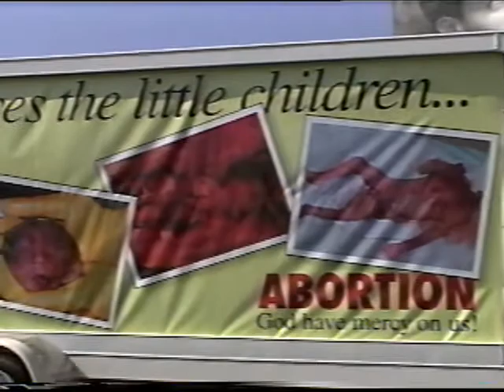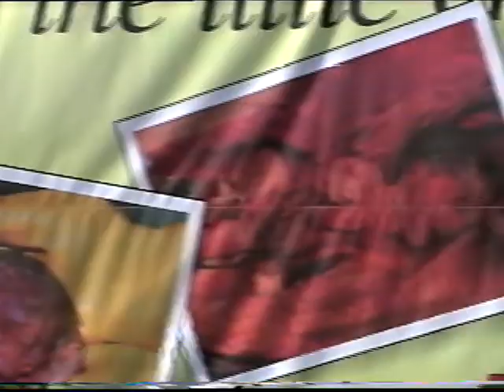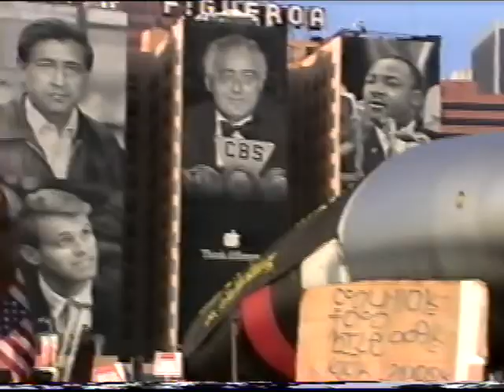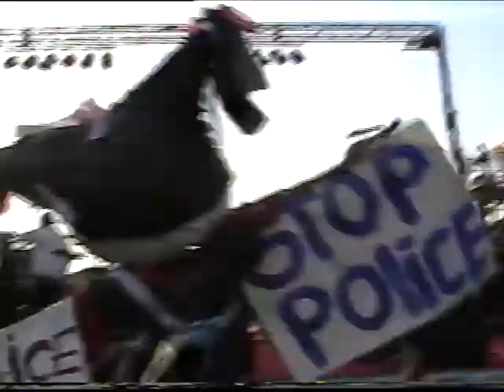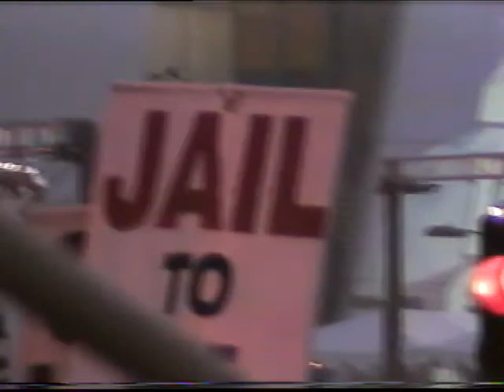Rage Against The Machine - Democratic Convention 2000 - Raw Footage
This is raw footage filmed on a camcorder of the Rage Against The Machine concert in Los Angeles, California outside the Staples center while the Democratic Convention was being held.

There is also B-Roll of before and after events.